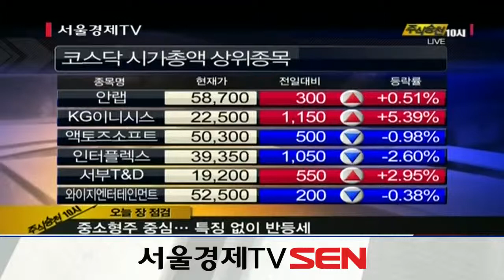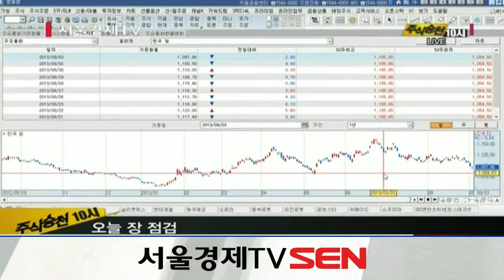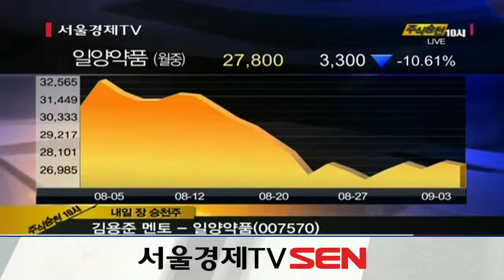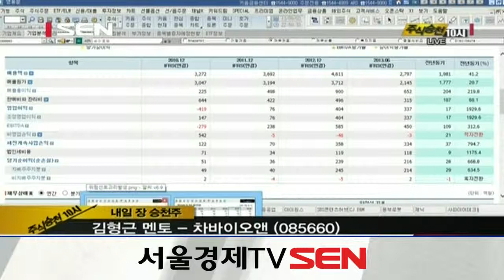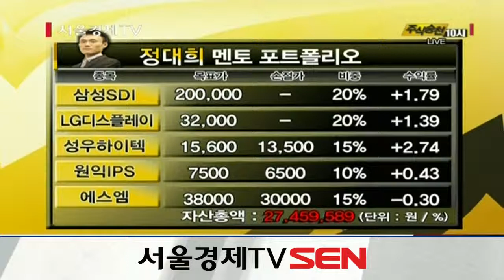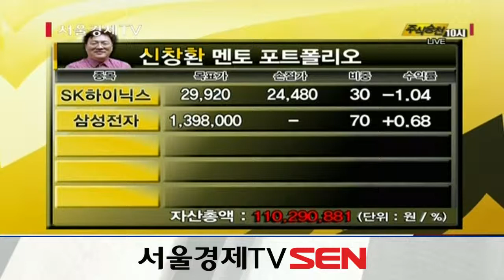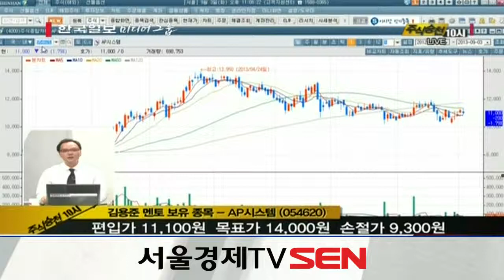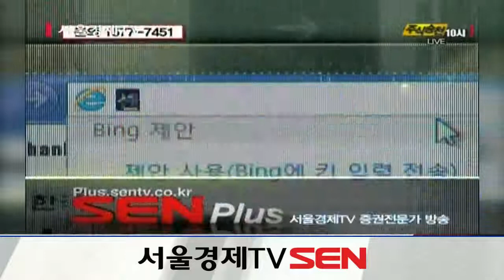20130903_주식승천 10시_126회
MC : 김도영 김혜선
출연자 : 김형근, 김용준 멘토

오늘장 이슈&토크
- 시장 불확실성 VS 경기회복 기대감
- 창조경제 관련 수혜주

김형근 멘토 승천주
김형근 멘토 신규 종목 -- 차바이오앤 (085660)
 매수가 10,300원 목표가 12,000원 손절가 9,900원  비중 20%

김용준 멘토 승천주
김용준 멘토 신규 종목 --  일양약품(007570)
 매수가 27,800원 목표가 35,000원 손절가 26,000원 비중 10%